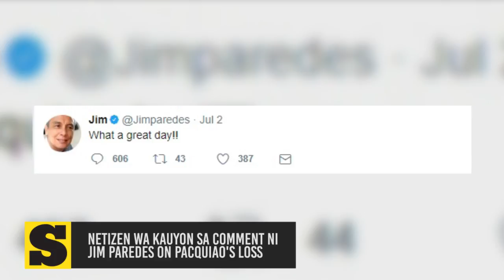Netizens wa kauyon sa comment ni Jim Paredes on Pacquiao's defeat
Mga estroya karong adlawa:
1. Lorenzana mangulo sa task force for Marawi rehab
2. Isnilon Hapilon naa pa sa Marawi
3. Boxing personalities gi-awhag si Pacquiao nga moundang

Showbiz:
1. Young CEO asks Erich on a date via billboard